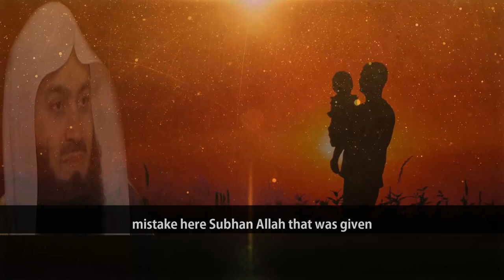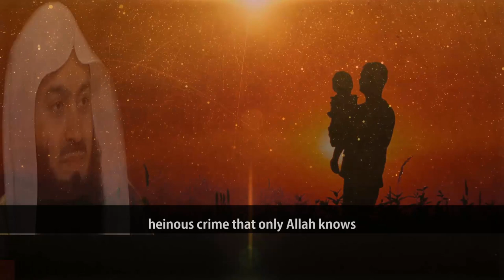Never Ever Hide Someone's Lineage Intentionally | Mufti Menk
📌In this short reminder by MuftiMenk mentions how importance of one’s biological Identity in Islam with Englishsubtitles. Allah chose one’s parents whether he / she likes or not as a test for him /her. One will be called with his/ her father's name on the day of Qiyamah. So hiding lineage is actually a major sin intentionally in Islam. As Quran says

"Call them after their fathers. That is most just in the sight of Allah. If you know not their fathers, then call them your brothers in faith and your patrons. There is no blame on you if you make a mistake but you are accountable for what is done intentionally. Allah is Most Forgiving, Most Merciful." [Qur'an 33:5]